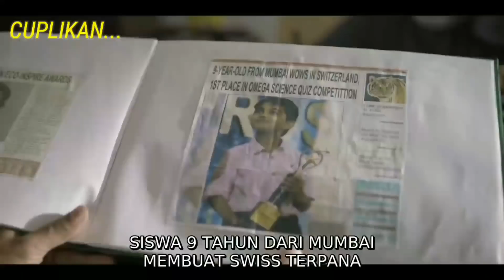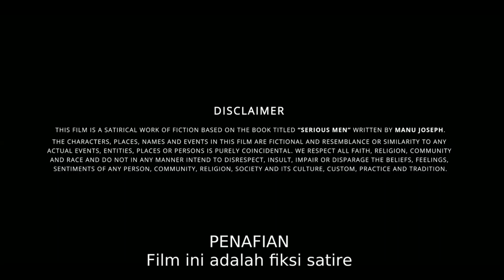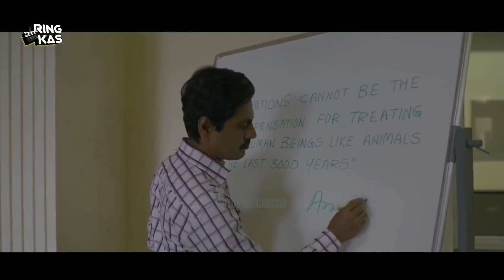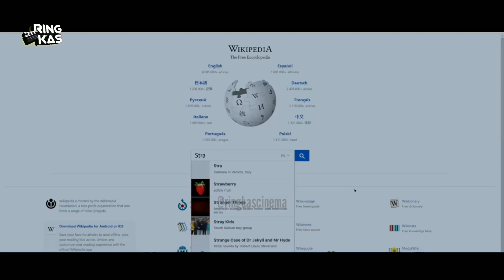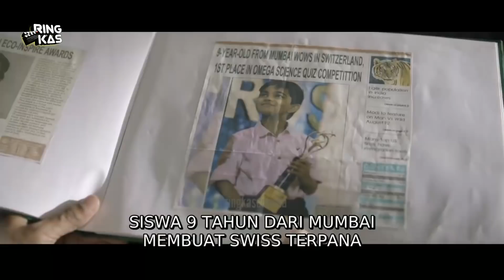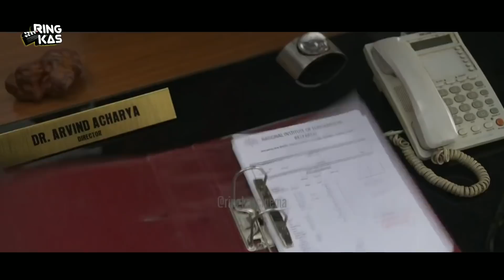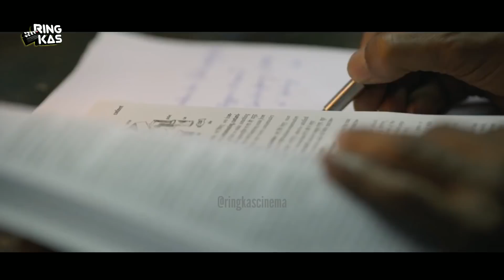EKSPLOITASI ANAK BERKEDOK PENDIDIKAN - Alur Cerita Film Bollywood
Pada kesempatan kali ini, saya akan coba menceritakan sebuah alur cerita film berjudul SERIOUS MEN, yang dirilis pada tanggal 2 Oktober tahun 2020 di Amerika serikat.

Film ini diangkat berdasarkan novel dengan judul yang sama, karangan Manu Joseph, yang terbit pada tahun 2010 di India.

Serious men adalah sebuah film drama komedi India yang menceritakan tentang kerasnya usaha seorang ayah yang ingin menaikkan status sosial keluarga nya..

Tokoh utama dalam film ini bernama Ayyan Mani, yang diperankan oleh aktor kawakan bernama Nawazuddin Siddiqui.
Ia adalah seorang pria dari kaum Dalit, atau kaum tak berkasta di India yang bekerja sbg asisten pribadi Dr. Arvind Acharya, seorang ilmuwan dari kasta Brahmana di sebuah lembaga sains nasional India.

Tinggal di apartemen kumuh bersama dengan seorang istri dan anak berumur 10 tahun bernama Adi Mani,

Ia sudah sangat sering dihina dan diremehkan Karena kastanya,
Hal itu pulalah yang membuat Ayyan memiliki tekad utk membuat anaknya Adi memperoleh pendidikan yang layak demi masa depan nya yang lebih baik..

Ayyan lalu menghalalkan segala cara agar untuk membuat anaknya menjadi bocah jenius dan terkenal..

Lalu,
Bagaimanakah cerita selengkapnya...
Tetap ikuti terus video ini, hingga selesai..